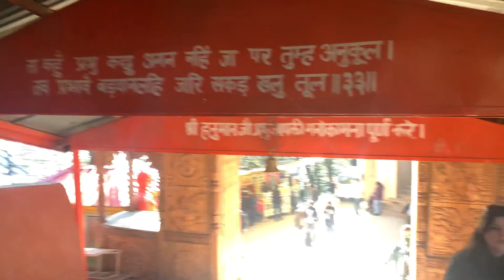Shimla City Tour | Jakhu Temple | Shimla Tourist Place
shimla,
vlogs,
tourism,
shimlatouristplaces,
shimlatourism,
foryou,
happynewyear,
snowfall,